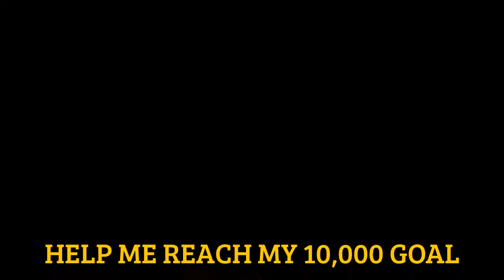Inside Out Movie Theater Standee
PG  |  102 min  |  Animation, Comedy, Family  |  19 June 2015 (USA)
 After young Riley is uprooted from her Midwest life and moved to San Francisco, her emotions - Joy, Fear, Anger, Disgust and Sadness - conflict on how best to navigate a new city, house and school.

Directors: Pete Docter, Ronaldo Del Carmen
Writers: Pete Docter (screenplay), Meg LeFauve (screenplay)
Cast
Credited cast:
Diane Lane  Diane Lane  ...
Mom (voice)
Rashida Jones  Rashida Jones  ...
Cool Girl's Emotions (voice)
Amy Poehler  Amy Poehler  ...
Joy (voice)
Kyle MacLachlan  Kyle MacLachlan  ...
Dad (voice)
Mindy Kaling  Mindy Kaling  ...
Disgust (voice)
Bill Hader  Bill Hader  ...
Fear (voice)
Frank Oz  Frank Oz  ...
Subconscious Guard Dave (voice)
John Ratzenberger  John Ratzenberger  ...
Fritz (voice)
Phyllis Smith  Phyllis Smith  ...
Sadness (voice)
Flea  Flea  ...
Mind Worker Cop Jake (voice)
Lewis Black  Lewis Black  ...
Anger (voice)
Jess Harnell  Jess Harnell  ...
Additional Voices (voice)
Richard Kind  Richard Kind  ...
Bing Bong (voice)
Paula Poundstone  Paula Poundstone  ...
Forgetter Paula (voice)
Laraine Newman  Laraine Newman  ...
Mother's Fear (voice)